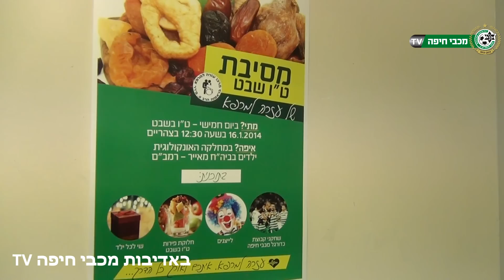מכבי חיפה מבקרת בבית החולים רמב"ם לרגל ט"ו בשבט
צפו בשחקני מכבי חיפה עורכים את הביקור המסורתי במחלקה האונקולוגית בבית החולים "מאייר" שבמרכז הרפואי רמב"ם, הפעם לרגל חג ט"ו בשבט.

צילום ועריכה: מכבי חיפה TV